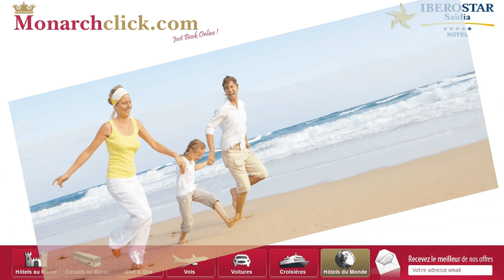Hôtel Iberostar saidia par MonarchClick.com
Spa, golf, détente, gastronomie, plages à perte de vue... tous ces ingrédients sont au menu de l'hôtel de luxe Iberostar Saïdia, un paradis où vos rêves deviendront réalité
L'hôtel Iberostar Saïdia se trouve dans un paradis entouré de cordillères majestueuses, de villes charmantes et d'une oasis de palmiers au coeur du Sahara.
Un véritable paradis digne d'un 5 étoiles vous attend : un spa où vous pourrez vous détendre, des piscines aux formes interminables, des circuits dans les montagnes de Beni Snassen, la meilleure gastronomie nationale et internationale, et probablement les chambres les plus luxueuses du Maroc.
Vous aurez, à vos pieds, une superbe plage longue de 14 kilomètres.
Un vrai plaisir pour les sens vous attend à l'hôtel Iberostar Saïdia. À l'hôtel Iberostar Saïdia, nous fêtons vos vacances avec vous.